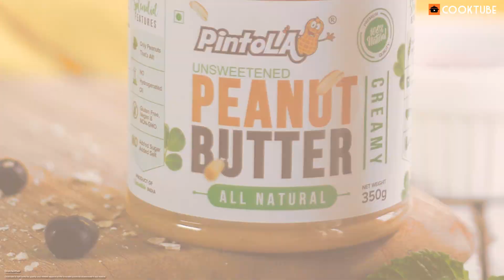Peanut Butter Blueberry Smoothie | Healthy Smoothie Recipe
Peanut Butter Blueberry Smoothie is one of the healthiest breakfast recipes you’ll find. This healthy and easy breakfast recipe will surely help kick start your day and keep you energised throughout. Peanut Butter is a great source of good fats and protein. It is ideal for health-conscious eaters as well as gym-goers. Do try this healthy smoothie recipe and enjoy the goodness of health.

Peanut butter smoothie is a healthier version of any other regular smoothie. This is surely a beverage that will help you satisfy your taste buds and keep you guilt free.